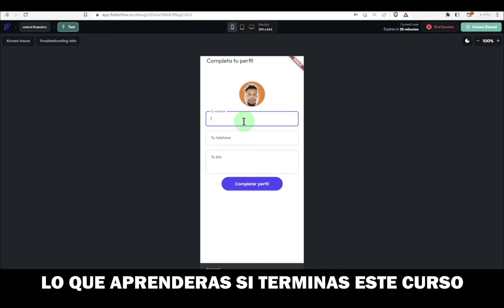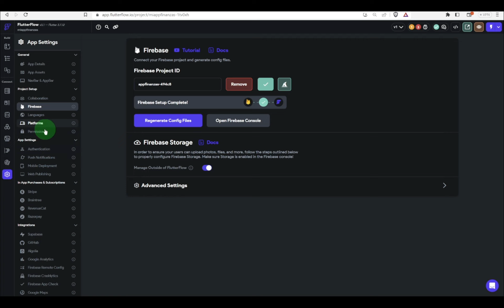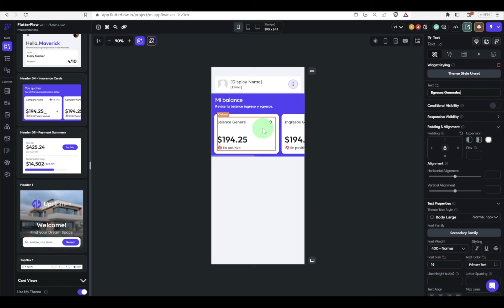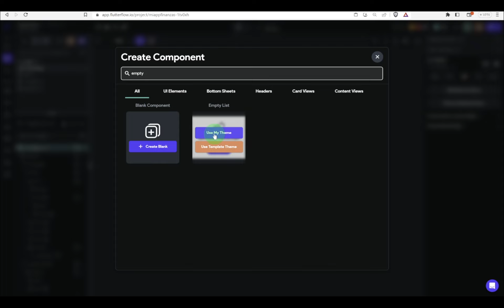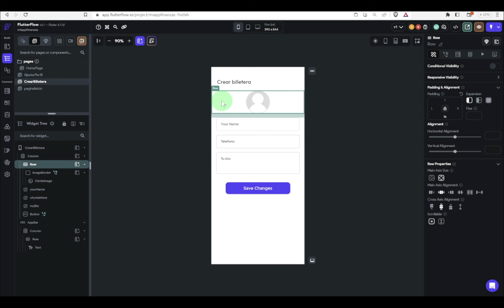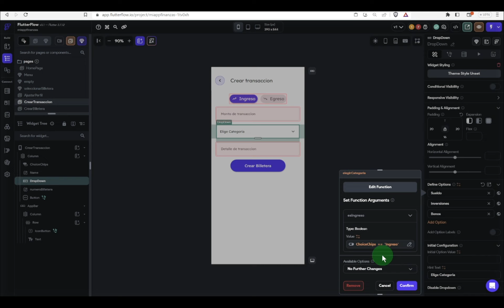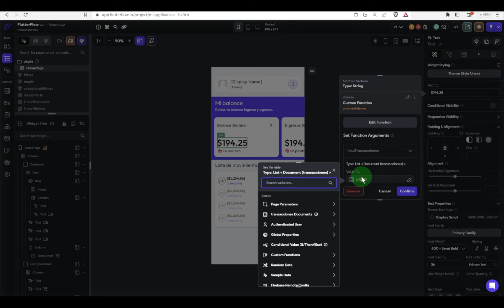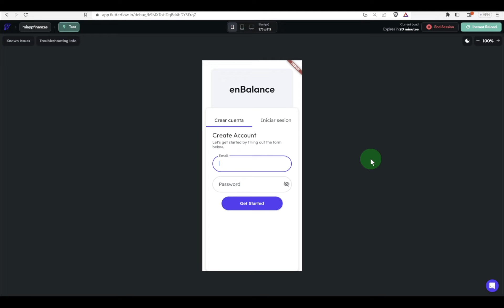🔴CURSO de FLUTTERFLOW para Principiantes: Como crear un SISTEMA FINANCIERO con Billeteras Virtuales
Aprende a crear aplicaciones para Android e iOS de manera visual con Flutterflow

00:00 Que aprenderás en este curso
02:16 Ajustando Firebase y flutterflow
06:18 Estructura de la base de datos
10:08 Creando tu interfaz y lógica
01:09:59 Creando funciones personalizadas
01:20:00 Probando y resolviendo errores